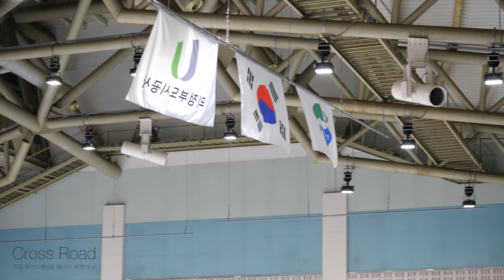여자주니어 싱글 FS 06-10 웜업 Warmup | 김건희,송시우,주혜원,김서영,이효린 | 2024-07-21 주니어선발전-2일차 ISU JGP Qualifier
FS 06. 김건희 Gunhee KIM |
FS 07. 송시우 Siwoo SONG (Si-woo) |
FS 08. 주혜원 Hyewon JOO (Hye-won) |
FS 09. 김서영 Seoyoung KIM (Seo-young) |
FS 10. 이효린 Hyorin LEE |

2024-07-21 피겨스케이팅 2024/25 주니어 그랑프리 시리즈 파견선수 선발전 2일차 |
Republic of KOREA (South KOREA) Qualifire of Members in Jr. National Figure Skating, ISU 24/25 ISU Junior Grandprix |
Jr. Ice Dance | Jr. Ladies  | Jr. Men | Day2 (21. July) 2024 |

Uijeongbu-si Indoor Ice Rink | 136 Cheyuk-ro, Nogyang-dong, Uijeongbu-si, Gyeonggi-do, Republic of KOREA (South)

스타팅 오더 및 학교 생략 없는 전체 표기

KSU 대한빙상경기연맹 공지 | KSU Official Information

관련 자료 구글드라이브 백업 | Informations | Google Drive Backup

연맹공지 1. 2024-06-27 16:31 공지 | 2024 ISU 피겨스케이팅 주니어 그랑프리 시리즈 파견선수 선발전 공고(안)

연맹공지 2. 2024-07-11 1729 공지ㅣ2024 ISU 피겨스케이팅 주니어 그랑프리 시리즈 파견선수 선발전 경기일정 및 스타팅오더

연맹공지 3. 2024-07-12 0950 공지ㅣ2024-25시즌 피겨 세부종목별 가이드라인 공지(ISU 통신문 2623, 2624, 2630호)

연맹공지 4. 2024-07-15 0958 공지ㅣ제40회 교보생명컵 꿈나무 체육대회 피겨 경기일정 및 조편성명단

연맹공지 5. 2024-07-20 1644 공지ㅣ2024 ISU 피겨스케이팅 주니어 그랑프리 시리즈 파견선수 선발전 제1일 경기결과

연맹공지 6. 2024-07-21 공지ㅣ2024 ISU 피겨스케이팅 주니어 그랑프리 시리즈 파견선수 선발전 제2일 경기결과